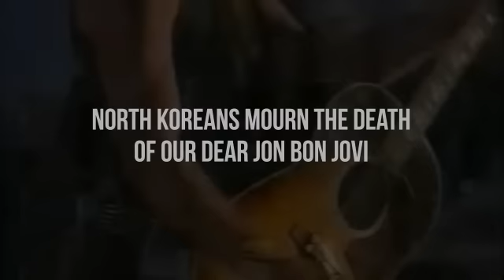Rest in Peace - Dear Jon Bon Jovi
The North Koreans sorrowfully mourn the passing of our Dear Jon Bon Jovi. :(

His throne will be passed to Jon Bong Dead Wrong.